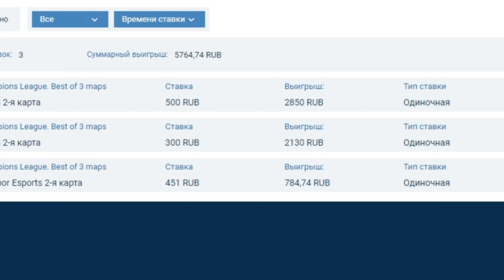СЛАРК МИДЕР НОВАЯ МЕТА ДОТА 2 - NEW META SLARK MID DOTA 2